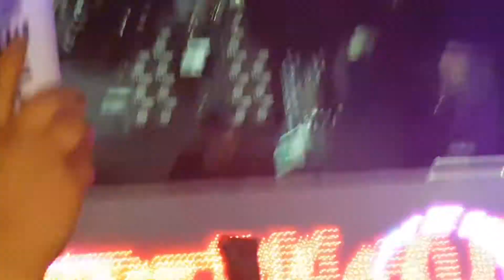Mark E.G. - Firewall 18th Birthday 28th May 2017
Mark E.G. doing what he does best!